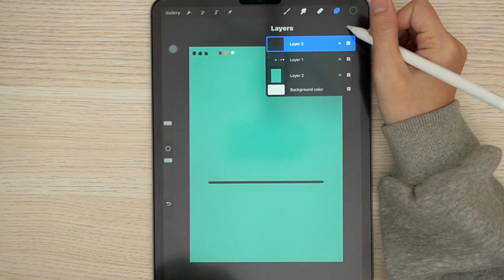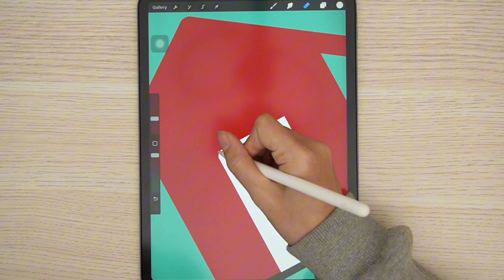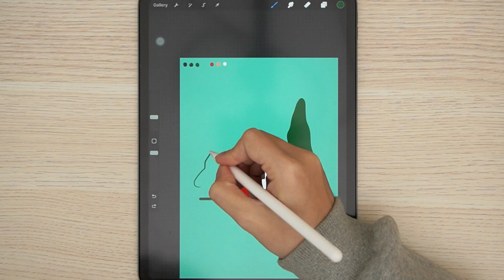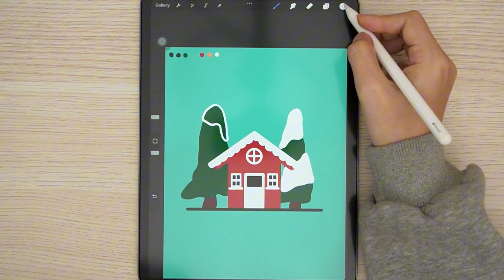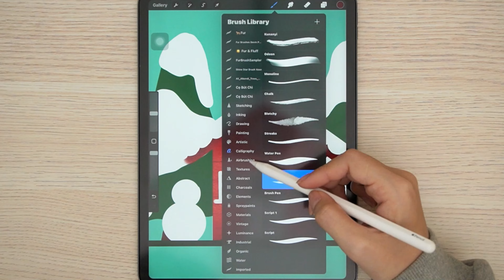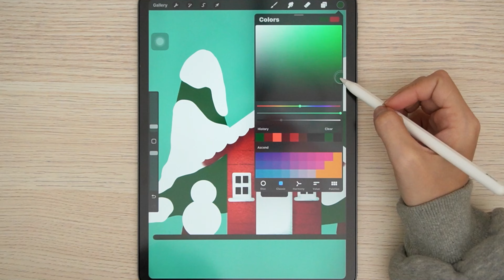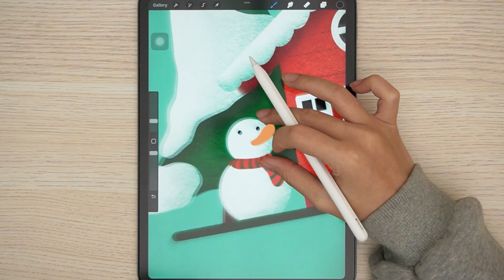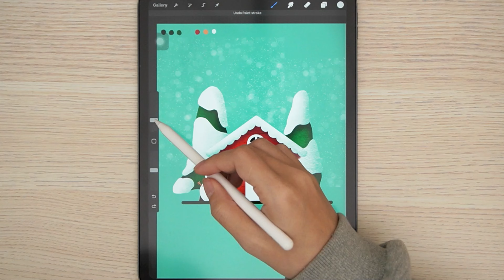Vẽ phong cảnh Giáng sinh trên iPad | SpeedPaint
👉 Ngoài ra, DA còn có nhiều khóa học khác đa dạng nhiều chủ đề hơn, truy cập vào link này nha